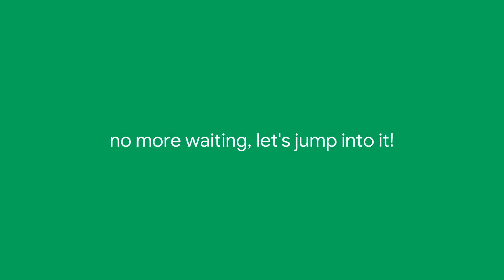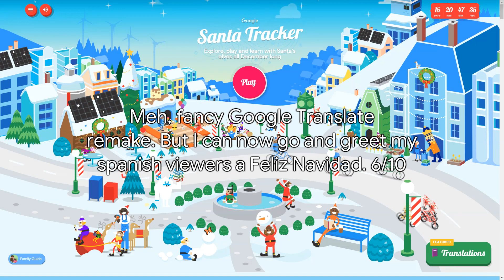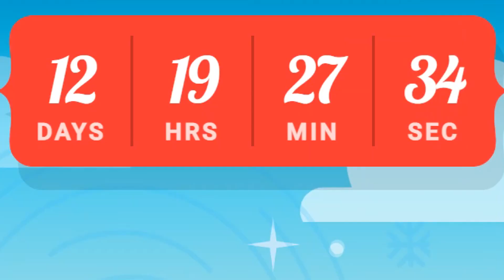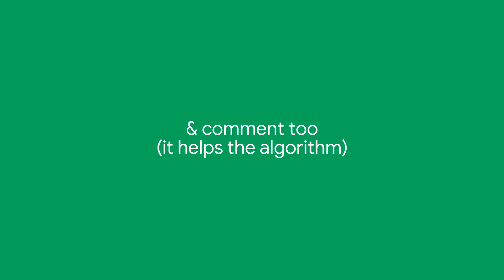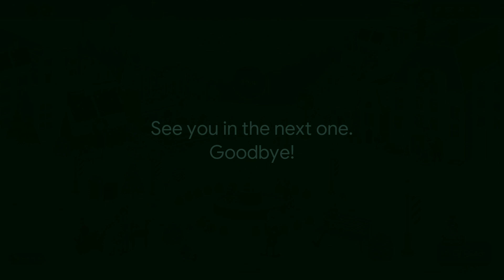Google Santa Tracker | Week #2 Review (2020)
In this video we go over 6 games, play them and review them.

This content is suitable for a mixed audience, but is not made for kids. Legal notes for YouTube***